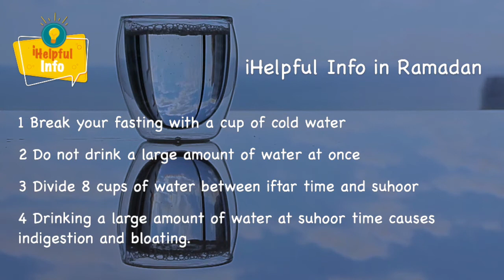iHelpful Info in Ramadan | معلومة مفيدة في رمضان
1 Break your fasting with a cup of cold water
2 Do not drink a large amount of water at once
3 Divide 8 cups of water between iftar Time and suhoor
4 Drinking a large amount of water at suhoor time causes indigestion and bloating.
إكسر صيامك بكوب ماء غير بارد
لا تشرب كمية كبيرة من المياه مرة واحدة
قم بتقسيم 8 أكواب مياه بين الفطار والسحور
شرب كمية كبيرة من الماء وقت السحور يسبب عسر الهضم والإنتفاخ